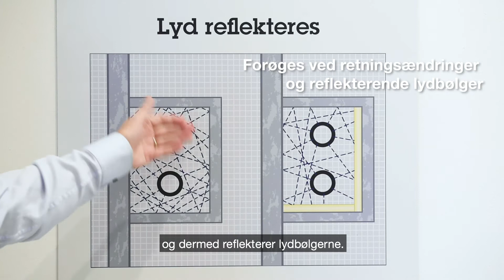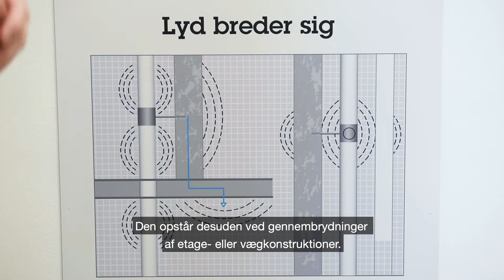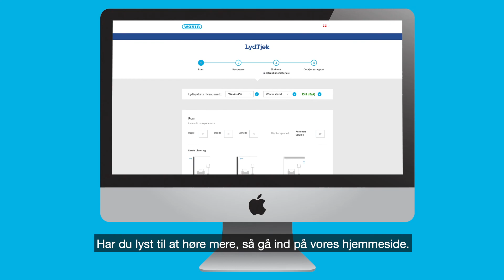Lær mere om lyd i aflobssystemer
Produktchef Per Leonhard Nielsen fortæller om principperne for bygningslyd og luftlyd, og hvad du skal være opmærksom på, når du vælger lyddæmpende afløbssystemer.